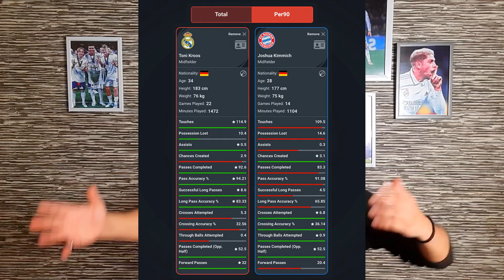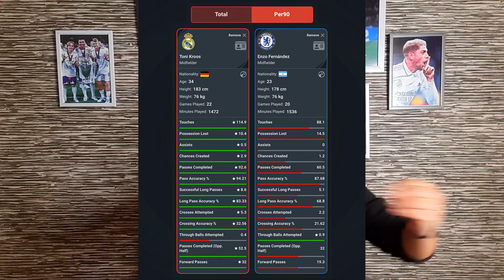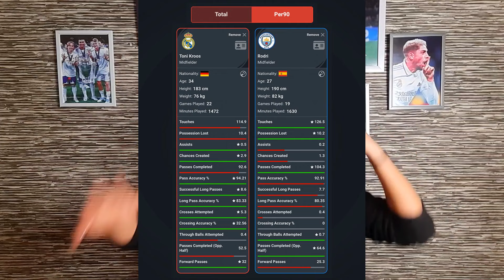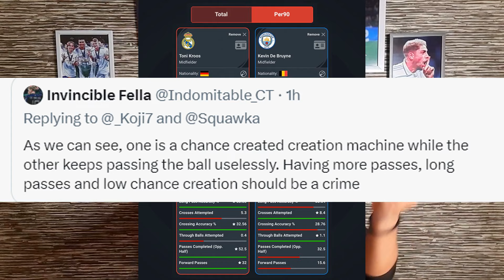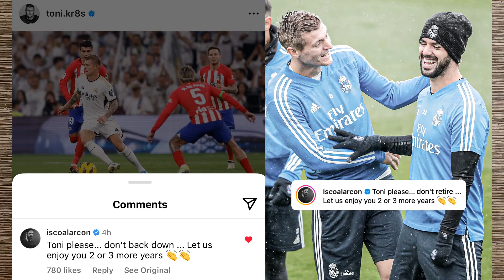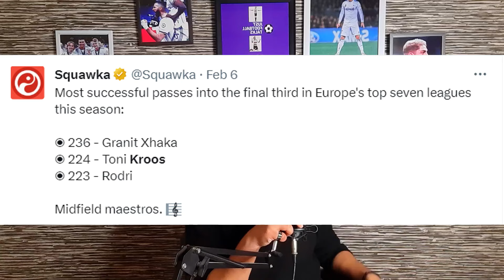Toni Kroos is Destroying Everyone | Best Midfielders vs 34 Yrs old Kroos